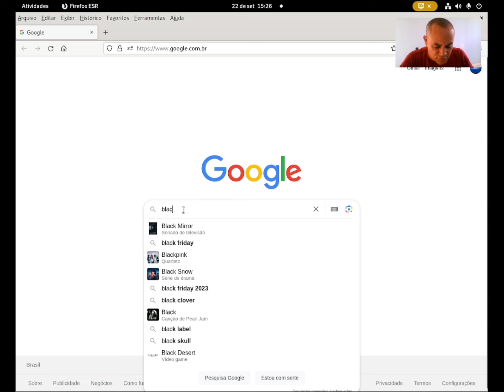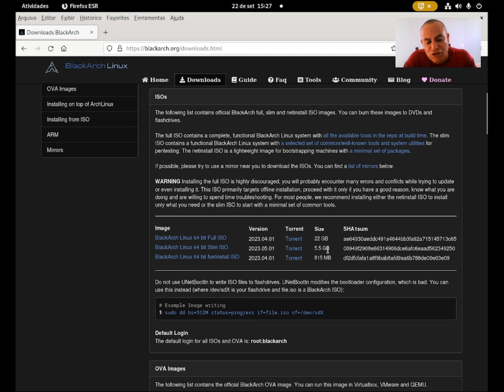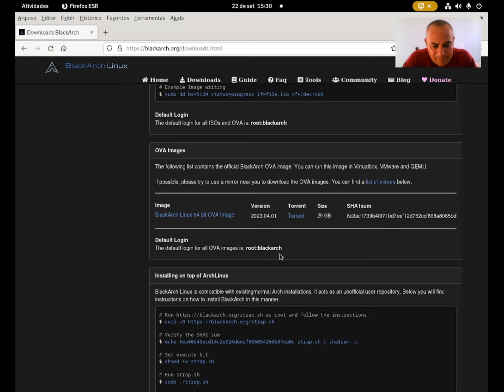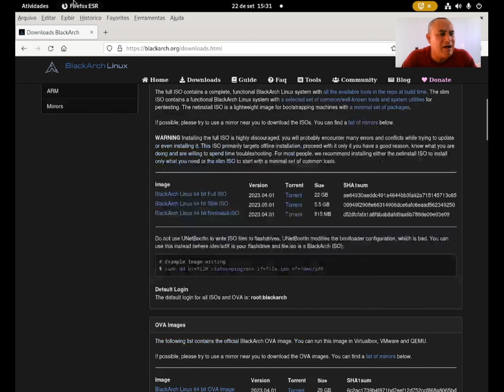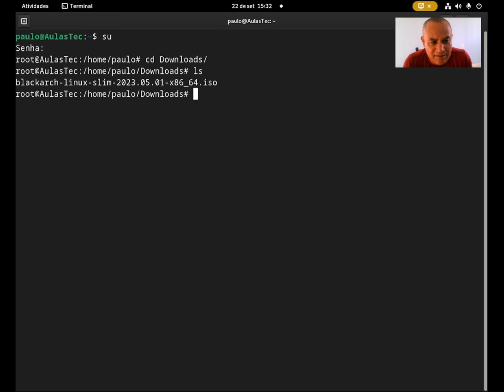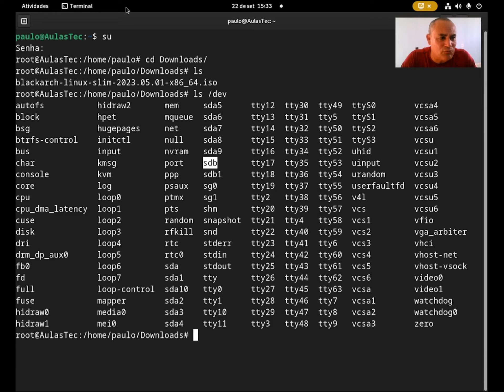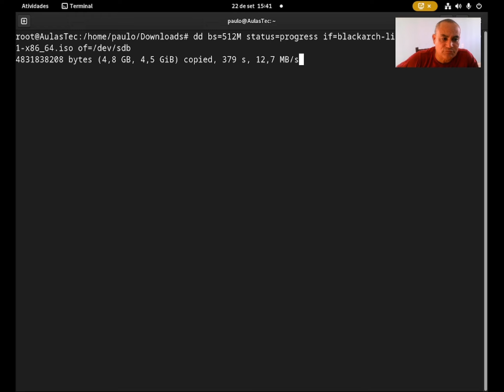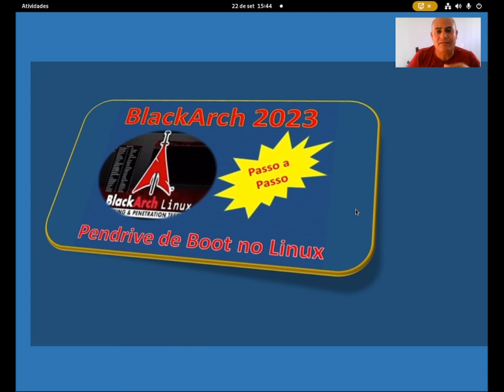BlackArch Linux 2023 - Pendrive de Instalação usando Linux Passo a Passo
Veja como fazer o pendrive de instalação do BlackArch Linux 2023 passo a passo, não deixe de dar aquela força para o canal se inscrevendo, compartilhando, ativando o sininho, deixando seu like e comentando ok! Um forte abraço e até o próximo vídeo.